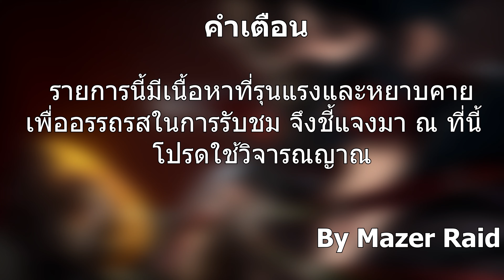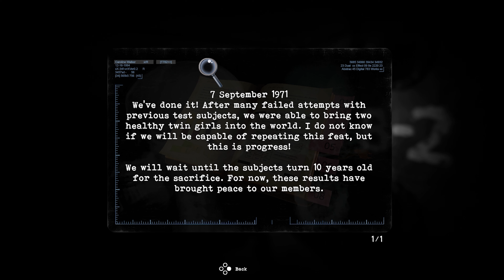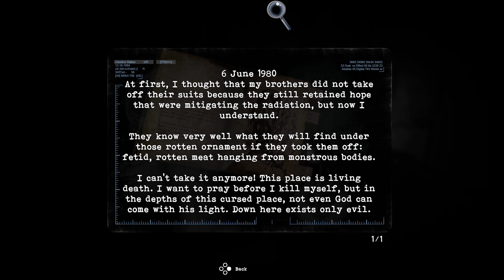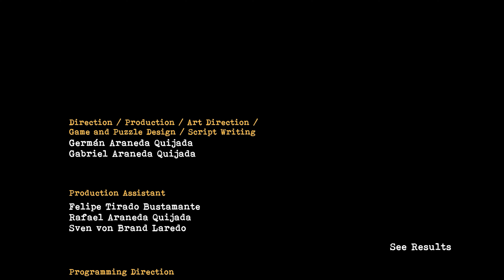[MZ] พี่น้องพบพาน ตลอดไป - #9 จบ (Tormented Souls : 2021)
ขอต้อนรับเข้าสู่รายการแห่งการให้ความบันเทิง ของรายการ Mazer Raid และขอขอบคุณทุกคนที่Subscribeรายการของเรา

My Notebook
CPU : Intel@Core เจนรุ่น 10 i7-10750H (2.60GHz ถึง 5.0GHz, 12MB L3 Intel Smart Cache)
Ram : 32GB DDR4
HDD : 1TB PCLe/NVMe M.2 SSD
OS : Window 10 Home 64 bit
Display : ขนาด15.6นิ้ว Full HD (1920 x 1080 pixel)
Graphics : Nvidia Geforce RTX 2070 8GB GDDR6
สามารถบริจาค(Donate) กันได้ผ่าน True Walletแล้ว
E-Wallet พร้อมเพย์(Prompt Pay)
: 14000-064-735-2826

บริจาคโอนผ่านธนาคารกรุงไทยได้  : 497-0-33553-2 และ
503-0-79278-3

มีปลาทองให้ไปติดตามและซัพพอร์ตกันด้วยนะ

บุ้คได้ใต้ลิงค์นี้